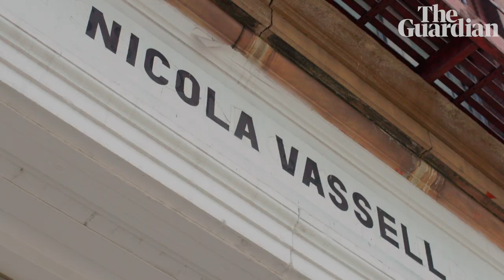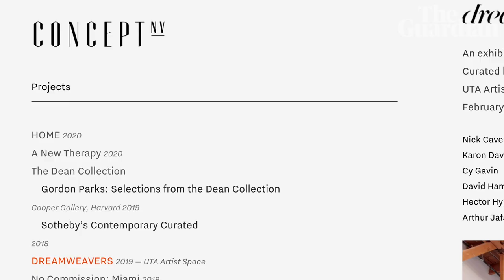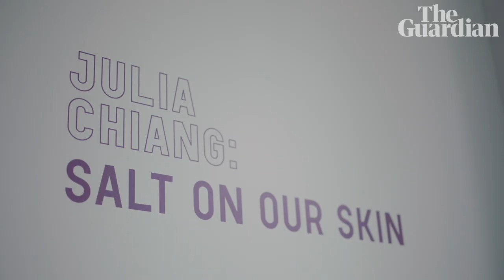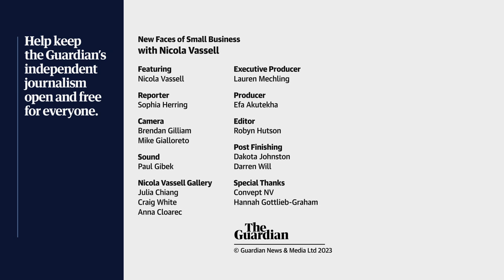'Every day a revolution': the first Black woman to open a Chelsea gallery shakes up the art world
New Yorker Nicola Vassell, who wants to share 'the idea of what the future could and should look like', on opening a business in the midst of a pandemic, the 24/7 attention required to be a gallerist, and the life of aesthetics, beauty and the mind.